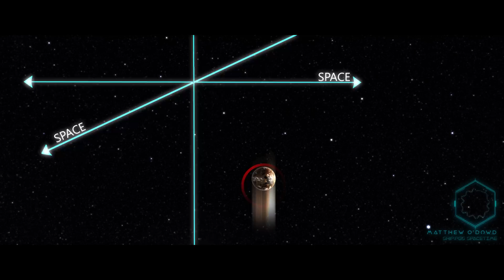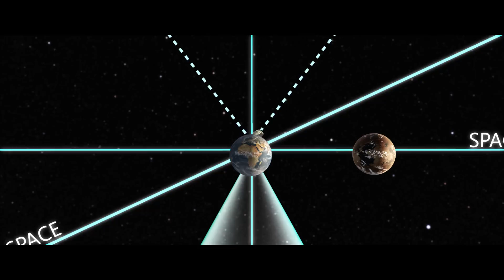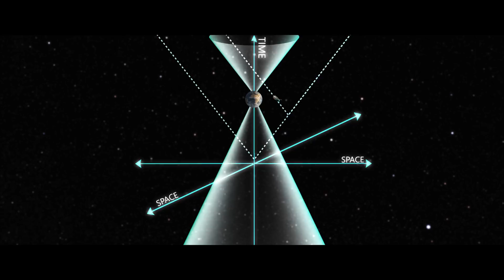Traveling Light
Time Travel and Warp Drives:

Beyond: Our Future in Space:

Space Chronicles: Facing the Ultimate Frontier:

**CREDITS**

Written, directed, hosted and edited by Jake Roper

Special thanks to Alisha Garza, Matt O’Dowd and RED Digital Cinema.